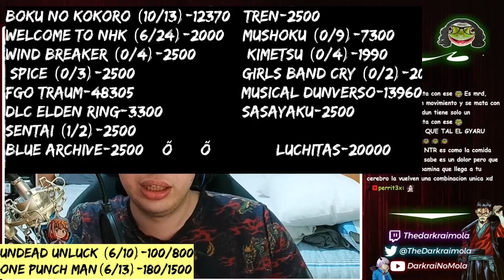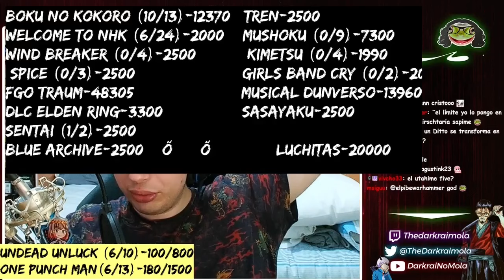Cada uno TE MUESTRA ALGO DIFERENTE